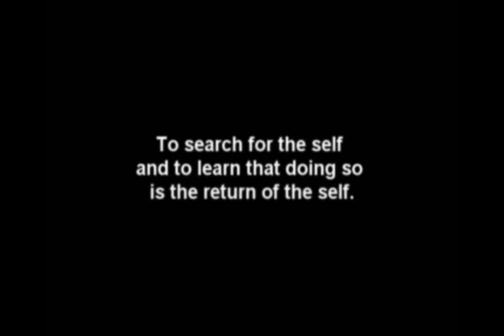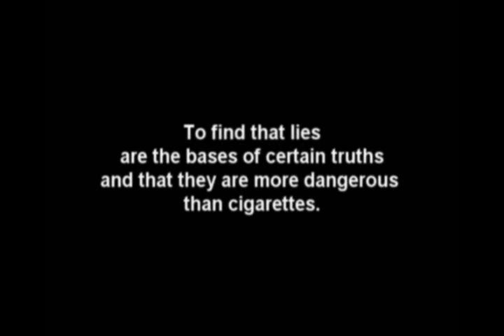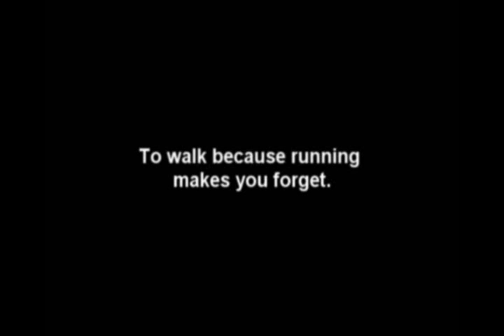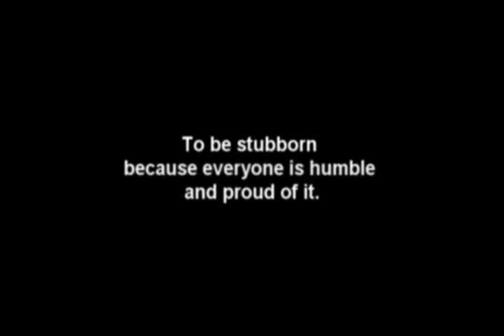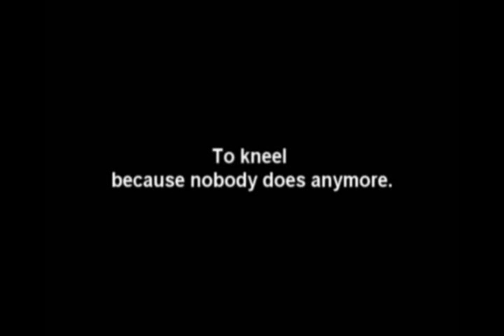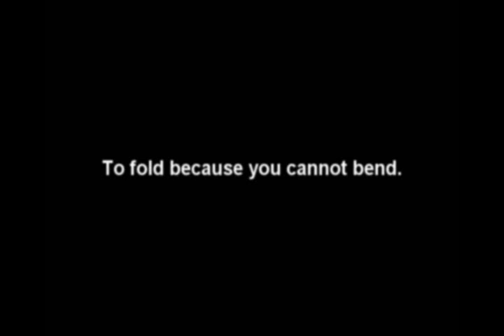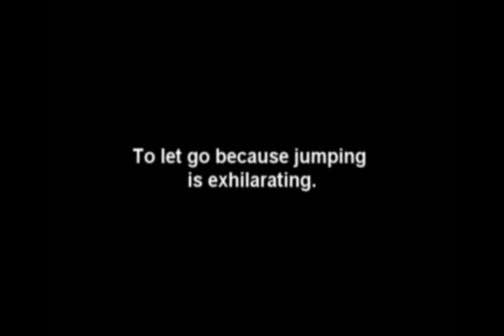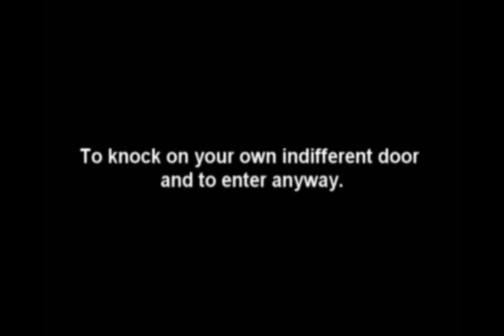To Step Outside In - from the performance "Happy." by Russ Ligtas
To Step Outside In. An excerpt from the third part of the "Happy." performance piece by Russ Ligtas.